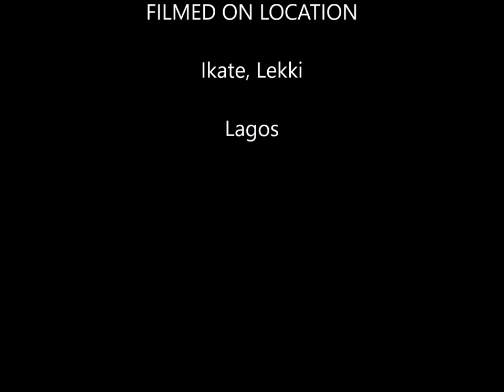Ocean Palms Estate Phase 3, Ikate, Lekki, Lagos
Good location, upscale neigbourhood, serene, accessible, affordable, and self-serviced estate in close proximity to Rock Cathedral, Salem Church, Spar Shopping Mall, etc.

Location: Gbangbala Street, off Kusenla Drive, Ikate, Lekki.

House types available:
4 bedroom Terrace
Outright Price: N84.8m
Installment: 30-5O% deposit and balance spread over 6-10 months

4 bedroom semidetached with bq
Outright Price: 95.4m
Installment 30-5O% deposit and balance spread over 6-10

4 bedroom fully detached with bq
Outright Price: 127m

Statutory payment include:
Survey: 1 million
Admin Fee: 500k

Features:
Proximity to Lekki Phase 1, VI and Ikoyi
Good Road network
High end finishing
Fitted kitchen
Contemporary Design

 Neighbourhood
- Richmond gate Estate
 - Meadow Hall School
- House on the Rock
- Horizon 1 Estate
- Spar Shopping Mall

 For further inquiries, to schedule a site visit or to find out how to get a property that suits your needs and budget contact the Diva –
Xoxo REDng